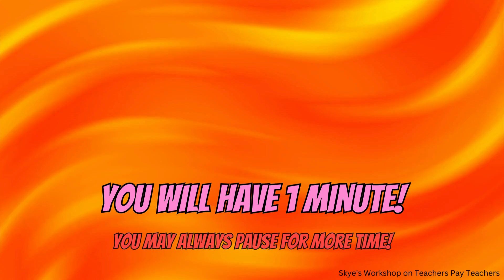Spot the 8 Differences! THE NUMBER FOUR #2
Skye's Workshop on Teachers Pay Teachers
Selling:
Activities
Bundles
Flip Books
Games
Puzzles
Task Cards
Tests
Worksheets
AND MORE!